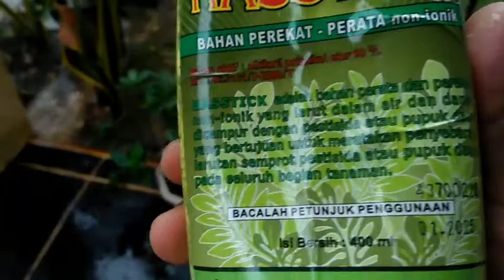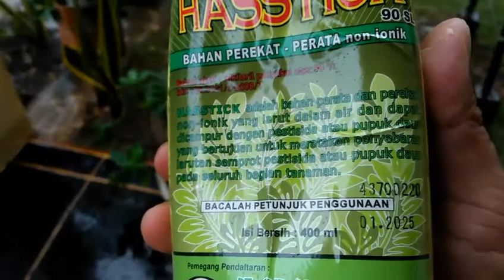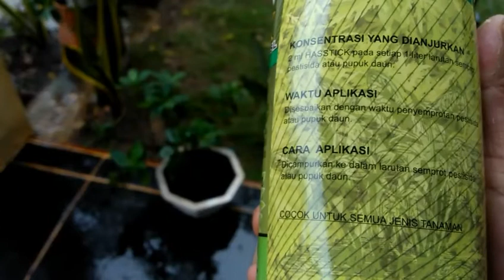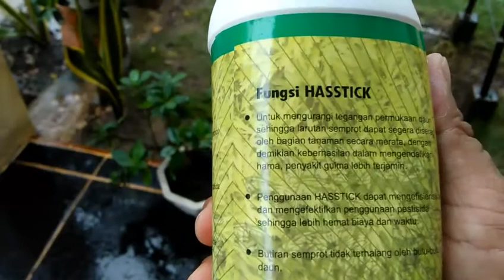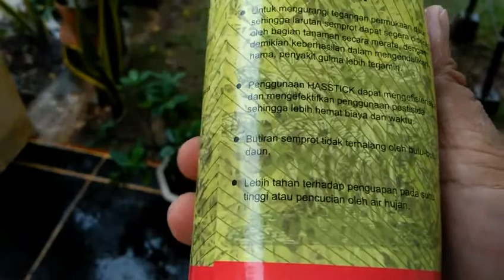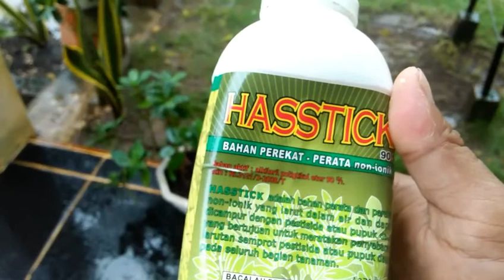Perekat Pestisida insektisida dan Pupuk Daun, hasil maksimal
perekat pestisida ini adalah bahan perata dan perekat non ionik yang larut dalam air dan dapat dicampur dengan pestisida atau pupuk daun yang bertujuan untuk meratakan penemprotan larutan semprot pedtisida atau pupuk daun pada seluruh bagian tanaman. cocok dimusim hujan